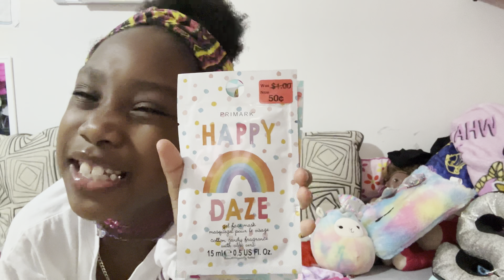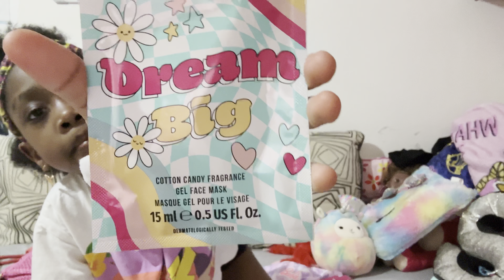Unbelievable Prices: Affordable Kids' Summer Looks from Primark Haul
Checkout Aubreyfashions boutique. Children fashion:)

✅Other Video Links:👇👇

♥♥ Family Vlog: First Time At Chuck E Cheese | Family Time At Cosmic Camp | Aubrey Goes To A Sleepover :